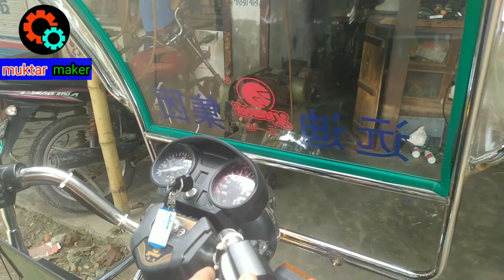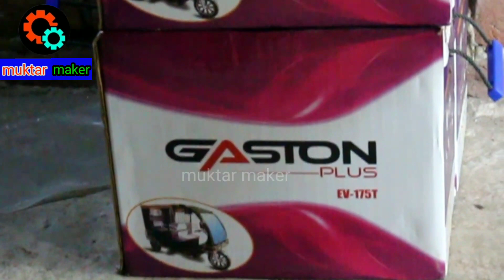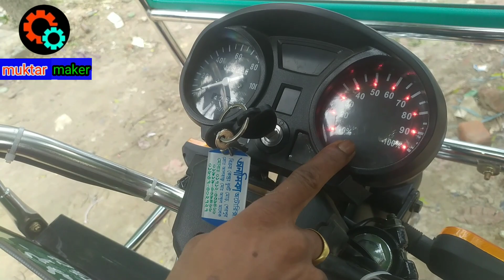নতুন অটো ইজিবাইক কিনার আগে এই ভিডিওটা দেখুন